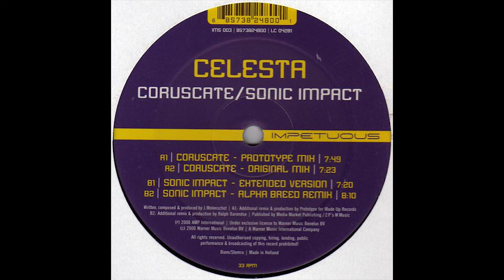Celesta - Coruscate (Original Mix)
Label: Impetuous ‎– IMS 003
Format: Vinyl, 12"
Country: Netherlands
Date: 03 May 2000
Genre: Electronic
Style: Trance